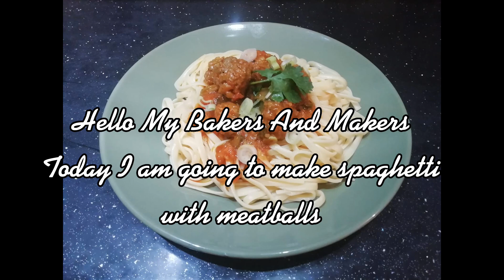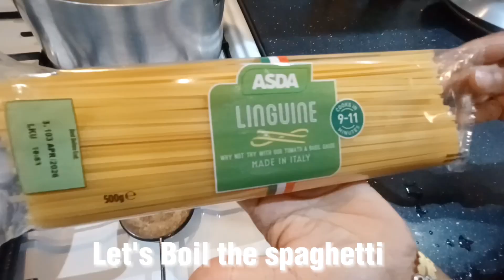Spaghetti And Meatballs! # viral cooking # food chef recipe#